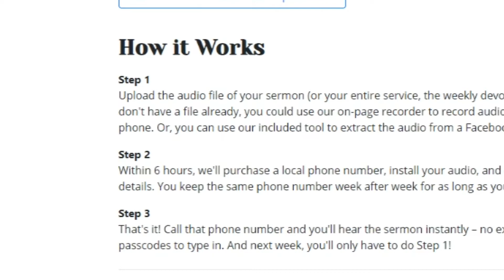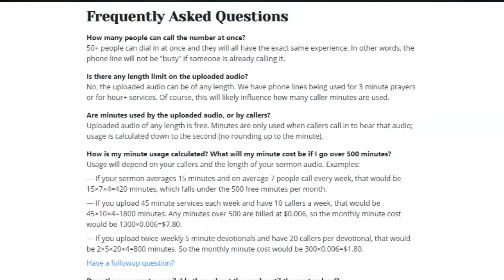Review: Sermon by Phone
Have you heard of the acronym K.I.S.S. – it stands for Keep It Simple Stupid … if the word “Stupid” offends you, you can substitute “silly.”

Well, SermonByPhone seems to have taken the K.I.S.S. approach when it comes to delivering audio sermons over the phone. It’s clear in the name, in the website, and in the feature set.

Sermon By Phone gives you a dedicated phone number that plays the audio you upload week to week.

When you sign up, you’ll enter your preferred area code, and they say within six hours, you’ll hear back with a phone number assigned to your account. I’m not sure how that works if you order on the weekends or late at night.

The only other option you need to work out is your monthly allotment of minutes. The default minimum is a basic monthly fee, which offers you a “bucket” of 500 minutes of streaming audio. Now, remember, that’s total minutes spread across however many callers you have. So, if you have 50 people call in, that gives you 10 minutes of content to share per month (not week).

Since most of us have new content weekly, and the average sermon is at least 30 minutes, that means you can reach between three and four callers per month for that minimum fee. So what happens if you go over? There is a per-minute charge that could go by pretty fast.

One other curious note on the website is that 50+ callers can call in simultaneously and not get a busy signal. I’m not exactly sure what happens at 60 callers or 100 …

It’s also important to note that SermonByPhone is not LIVE. You can only upload audio files. And it does not dial OUT like phone live streaming. There is no archive of previous recordings either. So they really are Keeping It Simple.